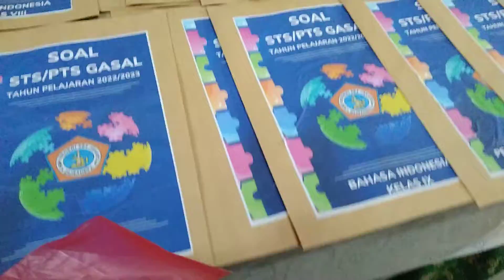PERSIAPAN PTS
tetap semangat